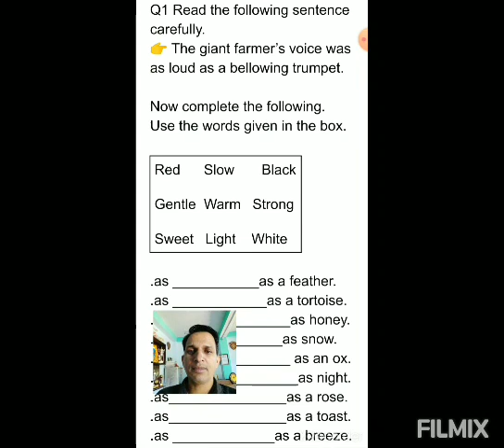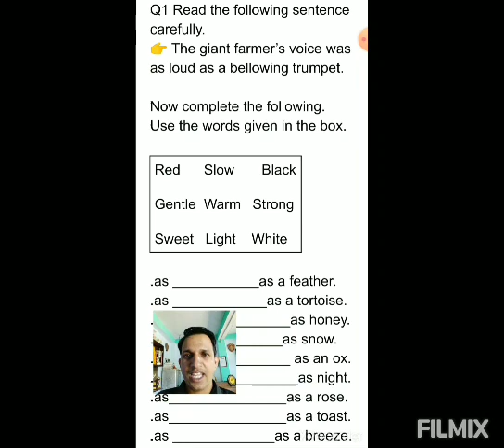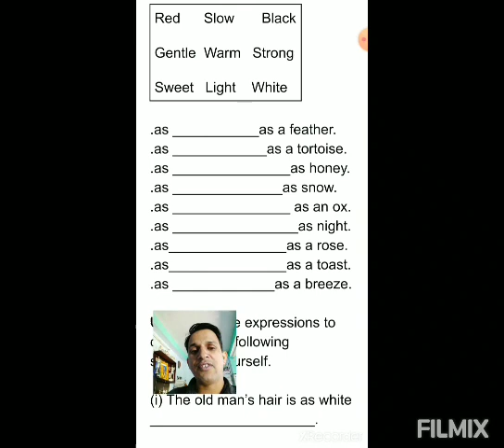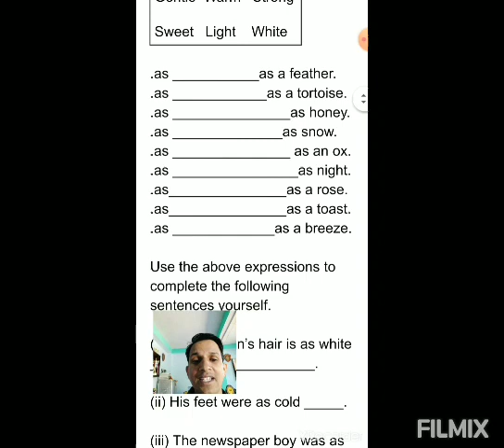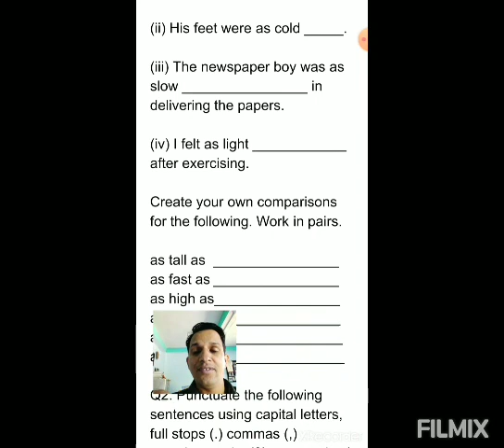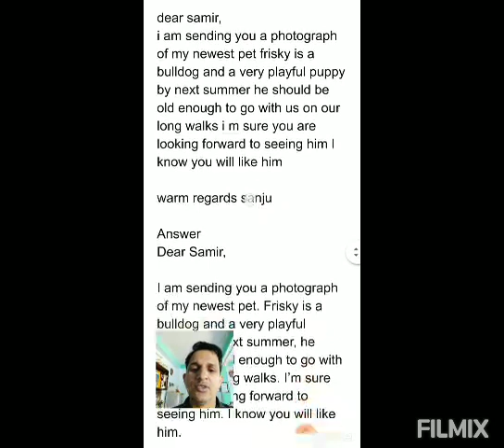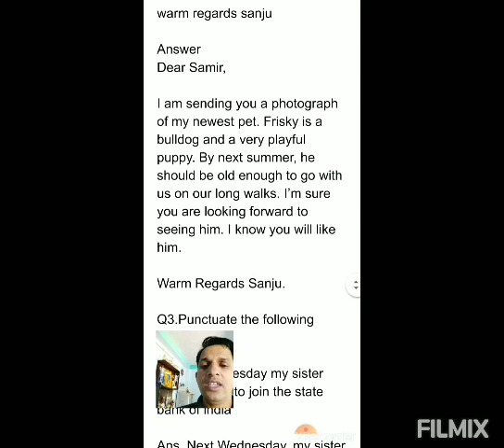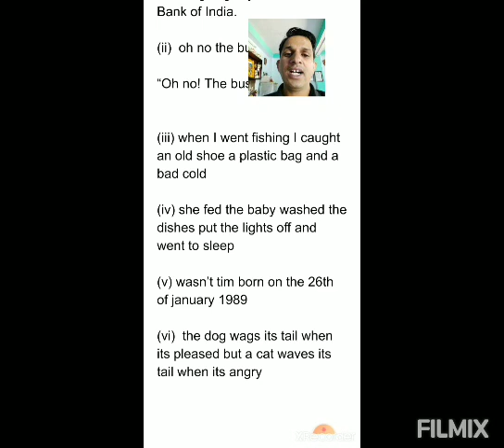Marigold-5 # Unit-7 Gulliver's Travels Part-4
Created by Pardeep Kumar
JBT
GPS Bashol